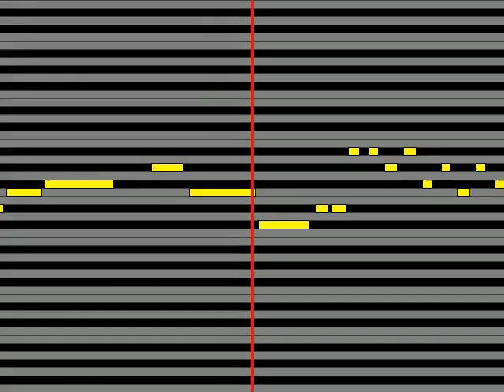【ガイドメロディ】 T ARA T T L～Time to Love～Japanese ver